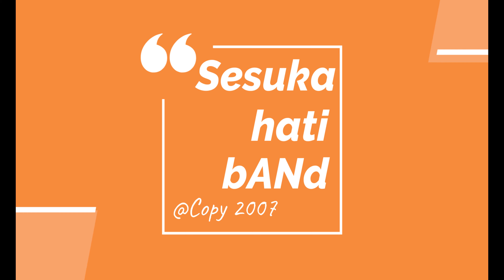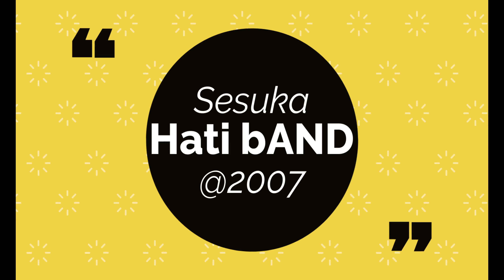ACARA NGEBAND - COVER RASA YANG TERTINGGAL ST12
Assalamualaikum
Halo Teman teman Kadua3

Pada kesempatan kali ini kretor menyajikan rekaman suatu grup musik anak mahasiswa yang ada dibandung. adapun lagu yang dibawakan adalah lagu RASA YANG TERTINGGAL milik ST 12 pada waktu itu. Video ini dibuat pada tahun 2007 di Bandungtepatnya di daerah sekeloa dago. Perekaman menggunakan HP Sony. jd mohon maaf kalo gambarnya kurang bagus. karena pd waktu itu blum ada hp sebagus jaman noW.
semoga para personil sehat selalu dan di panjangkan umur, serta melimpah rejekinya. AMINNNNNN...!!!

Terima kasih